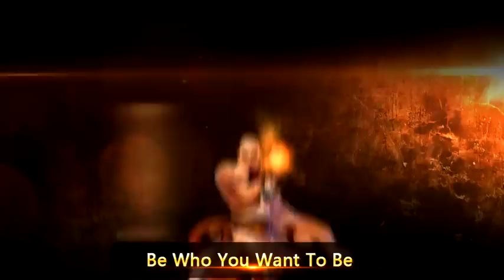Free to Play MMORPG Conquer Online Coming to iPad - Preview Trailer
NetDragon Websoft Inc. ("NetDragon", Stock Code: 777), a leading online game developer and operator in China has just confirmed that their classic free-to-play Chinese style of Martial Arts MMO Conquer Online will be officially launched in App Store at the end of September! The game is the first ever completely free-to-play MMO on iOS device (currently only iPad) -- No download fee and no subscription fee at all!